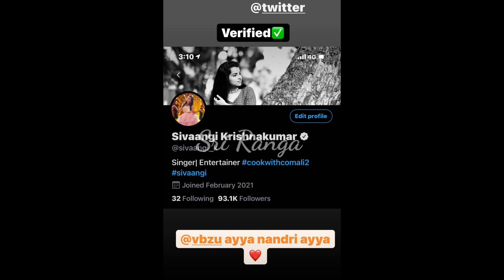கண்களால் பேசும் Ashwin |sivanghi is so happy